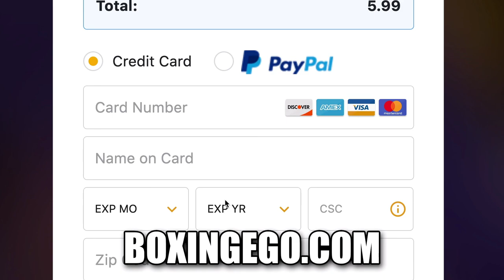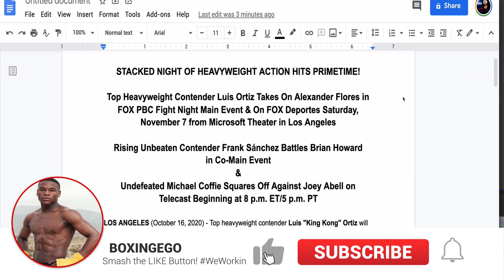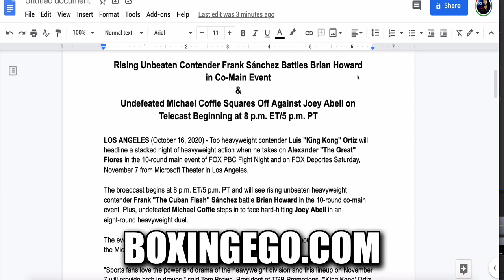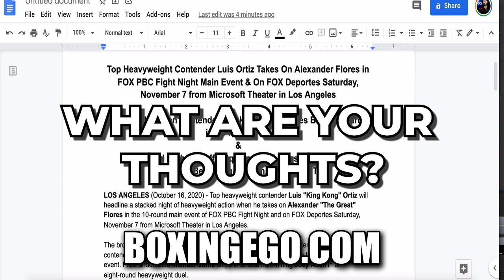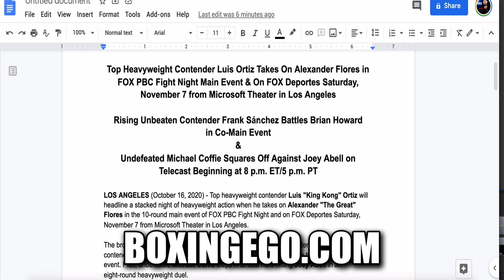Luis Ortiz Back!!! King Kong Tripleheader, Andy Ruiz vs Ortiz in 2021 tho?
STACKED NIGHT OF HEAVYWEIGHT ACTION HITS PRIMETIME!

Top Heavyweight Contender Luis Ortiz Takes On Alexander Flores in FOX PBC Fight Night Main Event & On FOX Deportes Saturday, November 7 from Microsoft Theater in Los Angeles

Rising Unbeaten Contender Frank Sánchez Battles Brian Howard
in Co-Main Event
Undefeated Michael Coffie Squares Off Against Joey Abell on
Telecast Beginning at 8 p.m. ET/5 p.m. PT

LOS ANGELES (October 16, 2020) - Top heavyweight contender Luis "King Kong" Ortiz will headline a stacked night of heavyweight action when he takes on Alexander "The Great" Flores in the 10-round main event of FOX PBC Fight Night and on FOX Deportes Saturday, November 7 from Microsoft Theater in Los Angeles.

The broadcast begins at 8 p.m. ET/5 p.m. PT and will see rising unbeaten heavyweight contender Frank "The Cuban Flash" Sánchez battle Brian Howard in the 10-round co-main event. Plus, undefeated Michael Coffie steps in to face hard-hitting Joey Abell in an eight-round heavyweight duel.

The event will be promoted by TGB Promotions and will take place without fans in attendance at the Microsoft Theater, an AEG venue, in downtown Los Angeles.

"Sports fans love the power and drama of the heavyweight division and this lineup on November 7 will provide both in droves," said Tom Brown, President of TGB Promotions. "'King Kong' Ortiz has long established himself as an upper echelon heavyweight, and he will look to work his way back to another title shot against the hungry and game Alexander Flores. With unbeaten heavyweights Frank Sánchez and Michael Coffie in separate bouts on the undercard, this show is built for action from start to finish."

With exceptional power and sublime technical skills, Ortiz (31-2, 26 KOs) has been a fixture atop heavyweight rankings for years, with his only defeats coming in memorable contests against former longtime heavyweight champion Deontay Wilder. Born in Camaguey, Cuba and trained by longtime coach Herman Caicedo in Miami, Ortiz won three bouts between Wilder contests, defeating Travis Kauffman, Christian Hammer and Razvan Cojanu. Prior to that run, Ortiz picked up victories over the likes of Bryant Jennings, Tony Thompson and Malik Scott to build up his heavyweight resume.